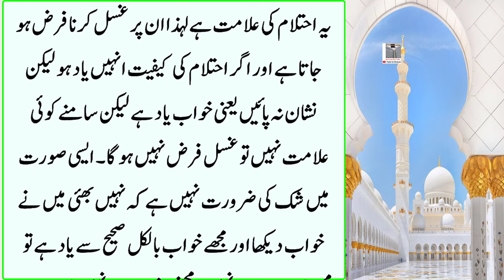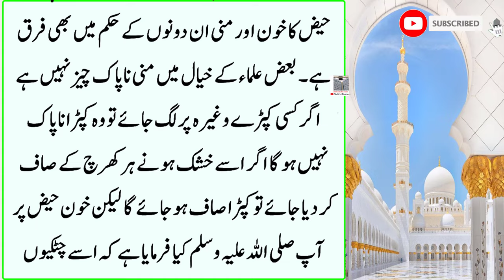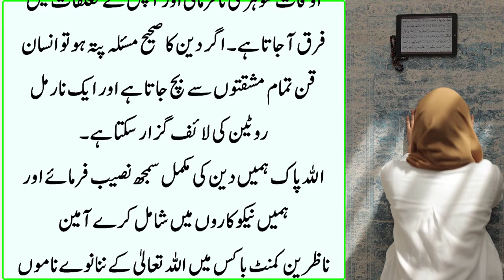Aurat Par Ghusal Kab Farz Hota Hai | Mistakes of a woman while bathing | Nabi ki Batein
Aurat Par Ghusal Kab Farz Hota Hai | Aurat ye Kaam Na Karay | Nabi ki Batein